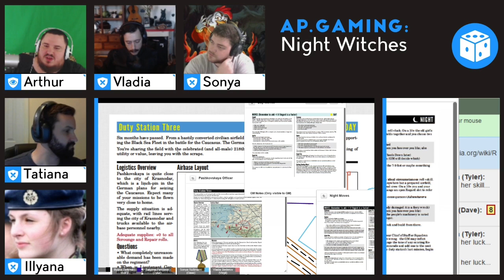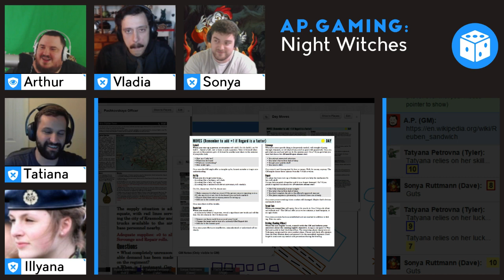Night Witches - Pashkovskaya - Week 5 Part 3 - Justin Bieber Hair